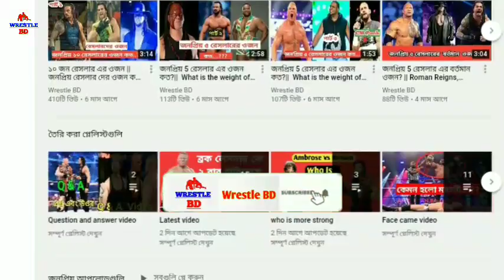The fiend vs Randy orton Who Will win ? || কি ঘটতে পারে এই ম্যাচটিতে , কে জিতবে ম্যাচটি বিস্তারিত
Fiend vs Randy orton tlc match